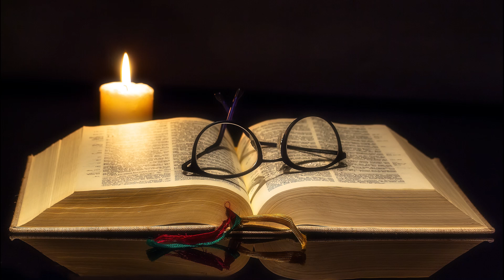Křesťanská píseň - Mám poklad v nebi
Křesťanská píseň